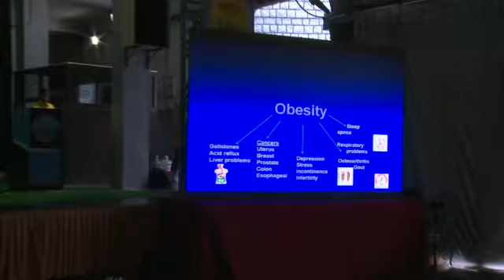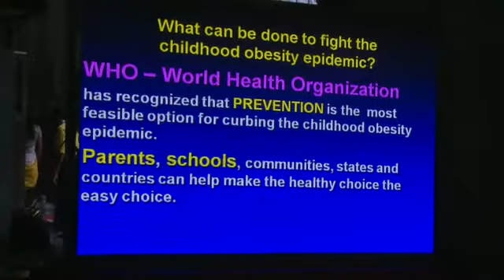Jubilee Hills Public School (JHPS) - Speech by Dr. Uma Koduri